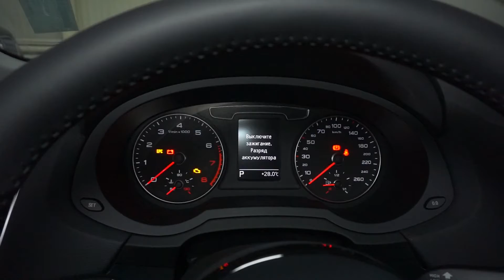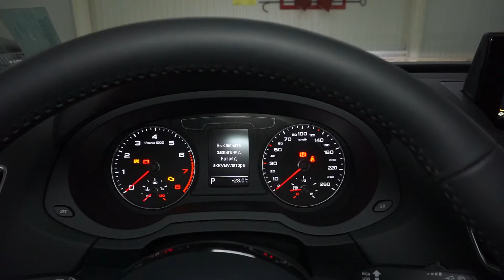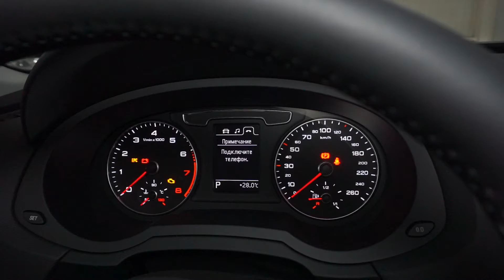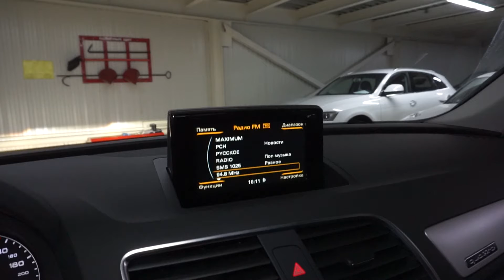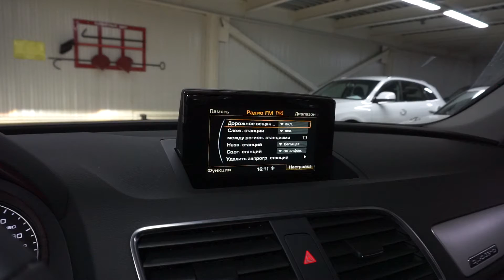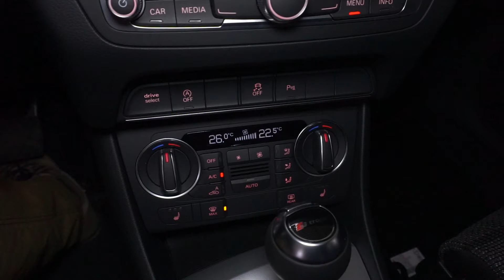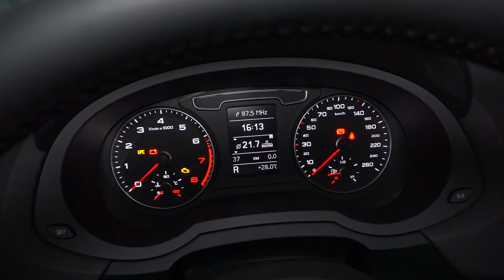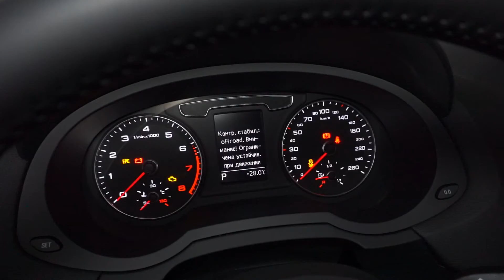Audi Q3 2017 2.0 TFSI (180 л.с.) 4WD S tronic Sport - видеообзор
Видеообзор Drom.ru: Audi Q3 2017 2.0 TFSI (180 л.с.) 4WD S tronic Sport

Ауди Ку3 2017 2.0 турбо (180 л.с.) полный привод роботизированная коробка передач С-троник комплектация Спорт

Дополнительные опции:
- Парковочный ассистент с датчиками спереди и сзади.
- Bluetooth-интерфейс для подключения мобильного телефона.
- Пакет дополнительного освещения салона.